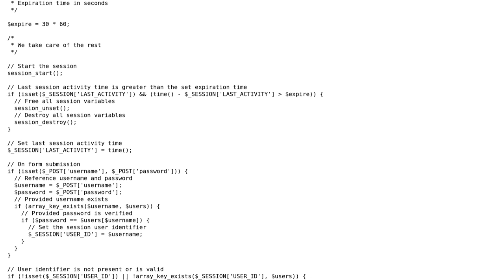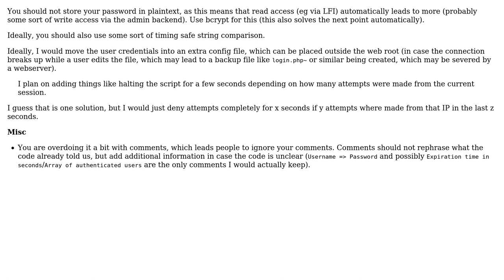Simple administrator authentication page in PHP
With thanks & praise to God, and with thanks to the many people who have made this project possible! | Content (except music & images) licensed under CC BY-SA | Music | Images & others | With thanks to user tim user BigBerger user 200_success and the Stack Exchange Network Trademarks are property of their respective owners. You are responsible for your own actions.